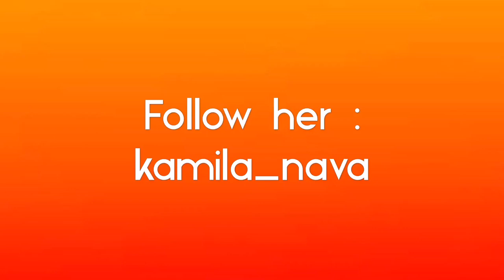The Best Submitted musical.ly videos compilation | Featuring Kamila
musically